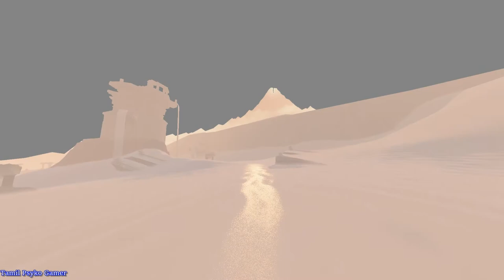Journey pc gameplay part 1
adventure game
best platform game